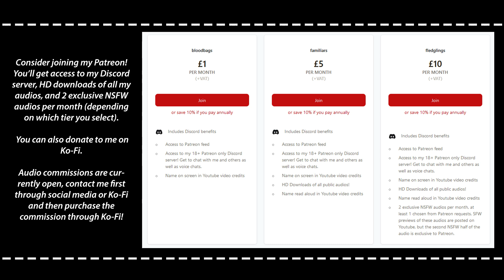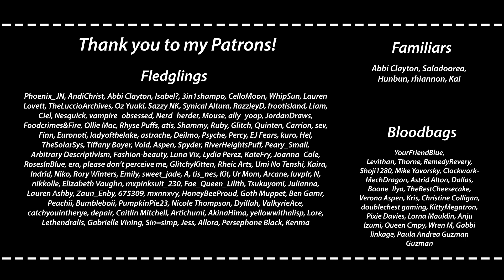ASMR | Skirt Shopping With a Firty Femboy Incubus [M4M TM4M TM4TM] [Heavy flirting]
[Satin Audio Playlist He's back! Sorry if you felt you waited to long to see them again. I wanted to get back to him quickly, and hopefully spending Valentine's with him is a nice little treat, whether it's as friends or romantic, it's up to you.

☾ I stream on Twitch 3 times a week!